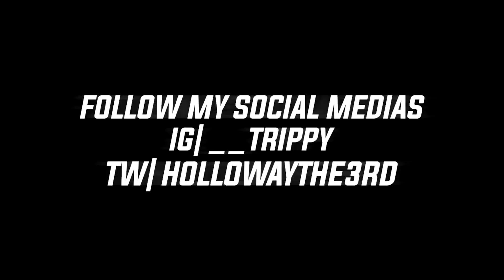OMG WHO IS THIS?! Black Star (Mos Def & Talib Kweli) - Definition REACTION | First Time Hearing!